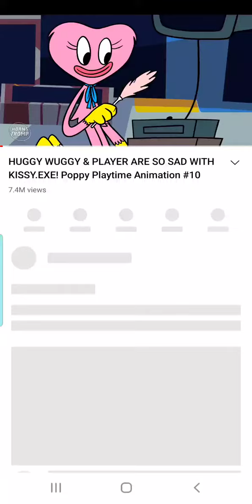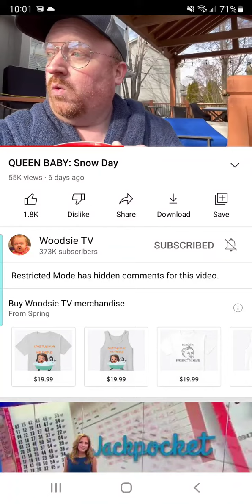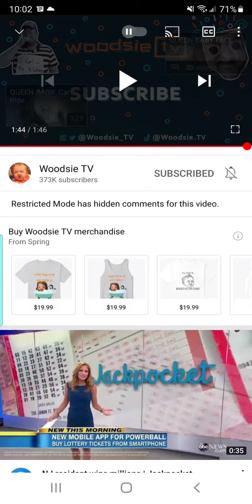Austin's 1st time doing a reaction video